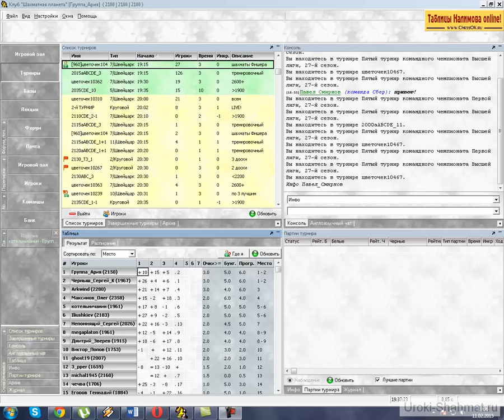Блиц онлайн в шахматы Фишера. 2 серия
Два хода подряд в упор не видел вилку за соперника)